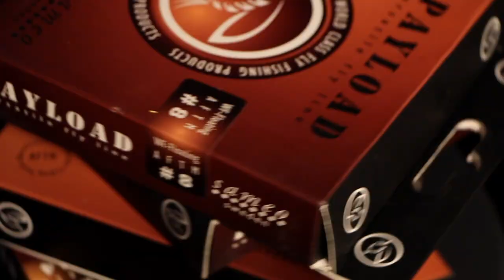The marine that went kajakfishing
Today I have a nice chat with the man, the myth the Kajakfisher Gunnar Ahlström from PikeStrike Sweden! Gunnar is a former marine major that changed direction in his life to persue the dream of guiding, and live the the life of a fishing entrepeneur! If you are interested to try kajakfishing out, Karlskrona is the place to be! And he will put togehter a package for your specific needs and wishes!